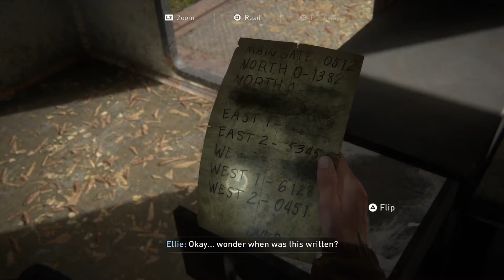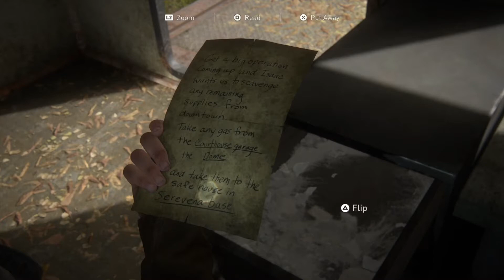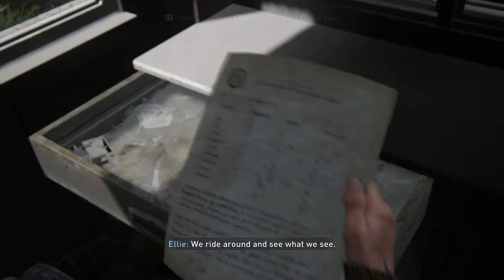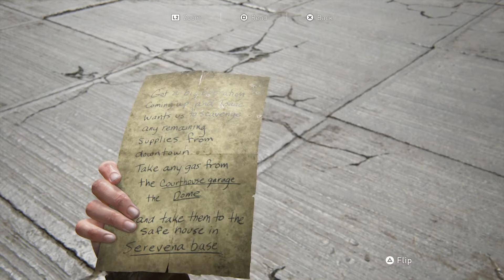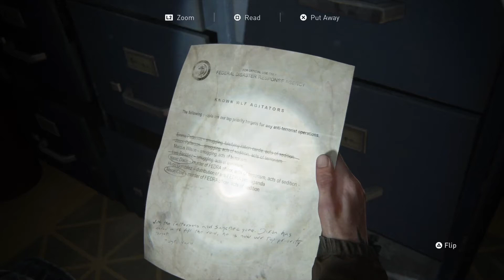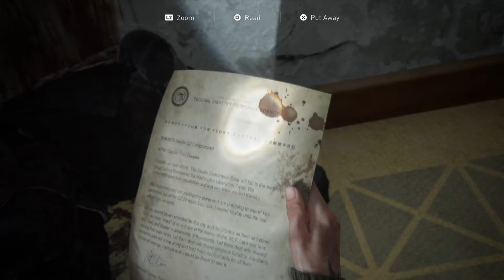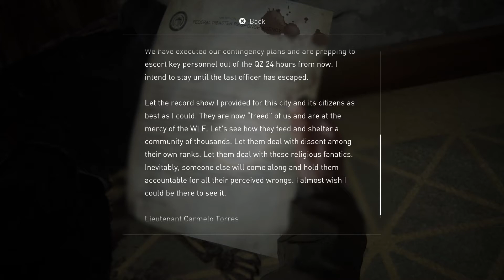Wow ll last of us part 2 II episode 4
HELLO everyone welcome to my channel my name is bed and i live in japan right now. i am a student who loves to play games and create videos. thats why i created this channel if u also love to play different games and loved to play with me then please subscribe this channel. we are going to play different games in this channel. you can follow me on instagram and twitter
community & Livestream Chat RULES → The following are not allowed: • Self-Promotion • Bullying/Racism • Swearing • Negativity & Rude Behaviour • Spamming (emojis, caps, etc.) • Politics, Religious talk, and Drama • Impersonation of other users • Inappropriate/sexual comments • Sharing of personal info Note: This community/livestream is Family-Friendly.